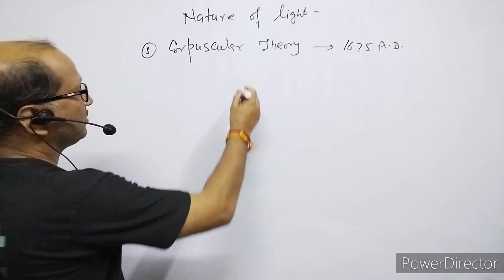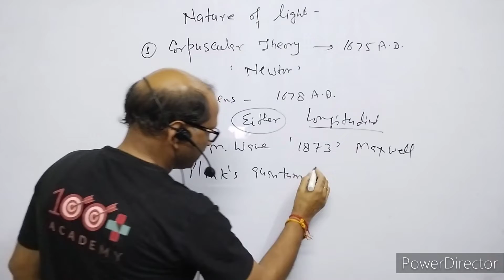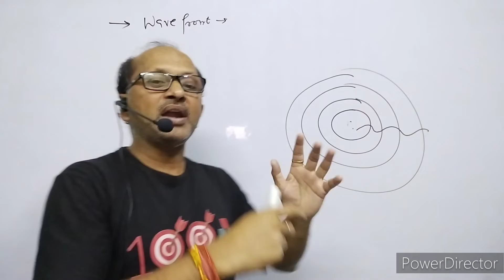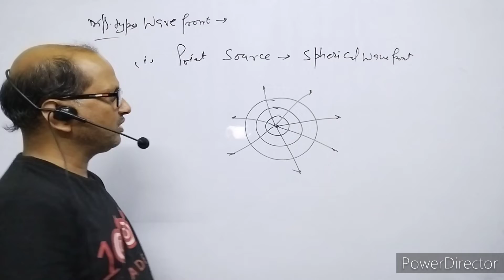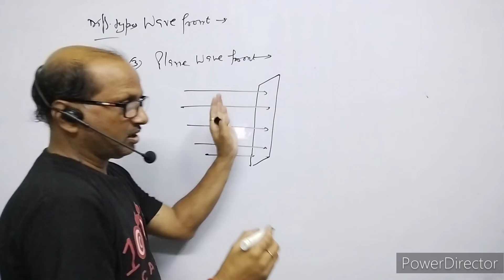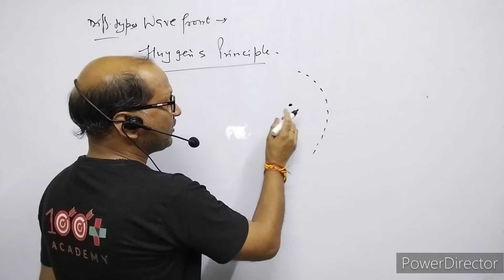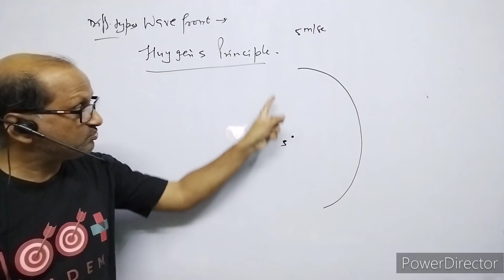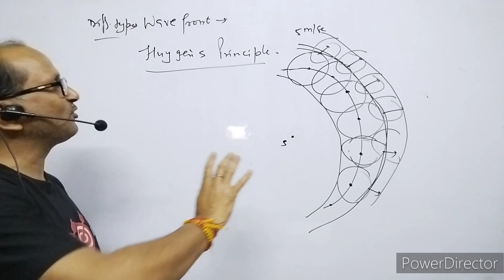XII-Physics(10.1), Introduction of Wave Optics & Huygen's Principles||Wavefront|| : By-A. Prakash.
Introduction of Wave Optics & Huygen's Principles||Wavefront|| :

In this video I have explained about wave nature of light.